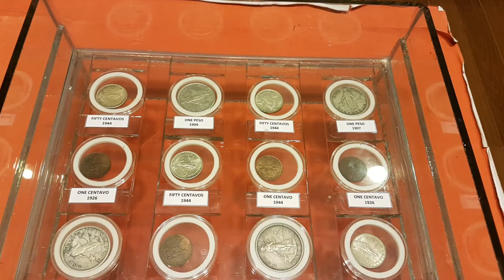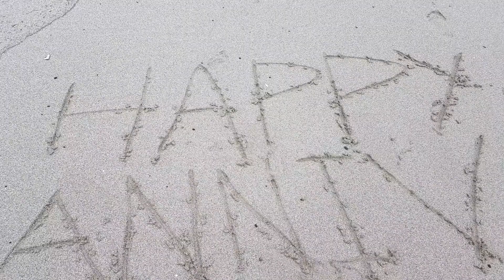baler aurora philippines